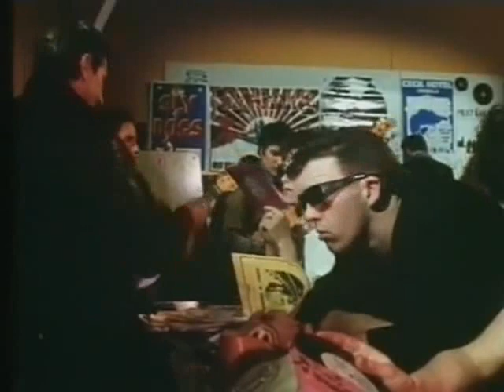Dynamic Hepnotics Soul Kind Of Feeling